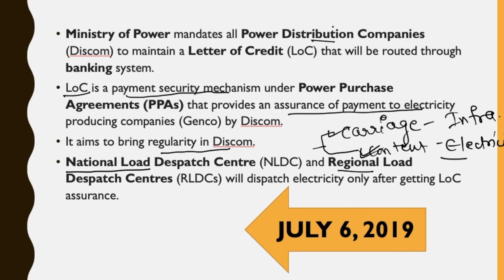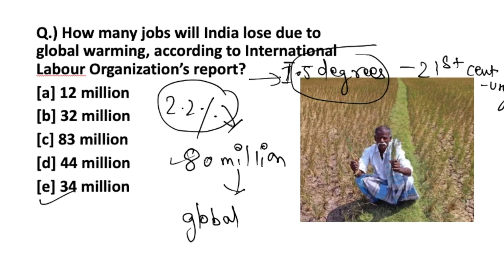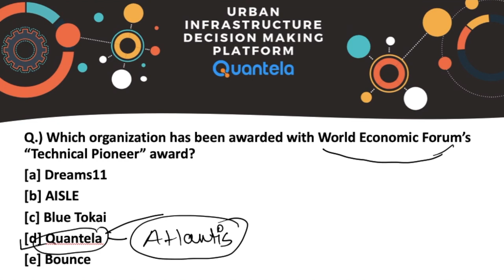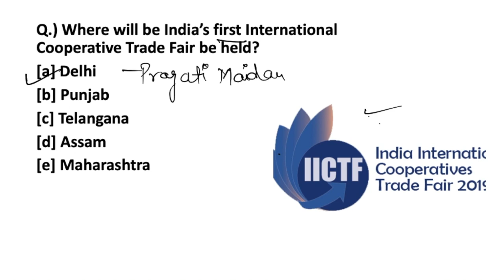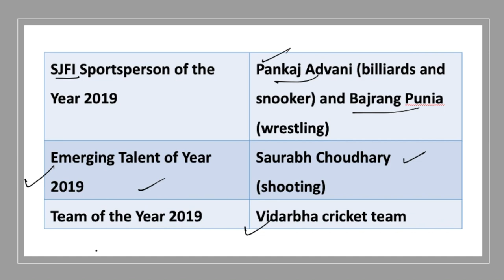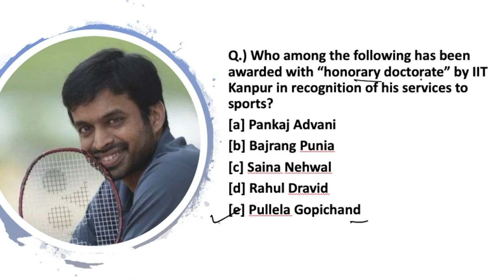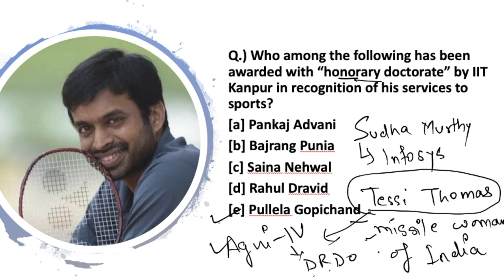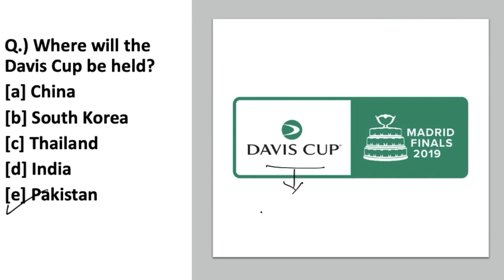The Morning Tales: Current Affairs 06th July 2019 (RBI, SEBI, NABARD)